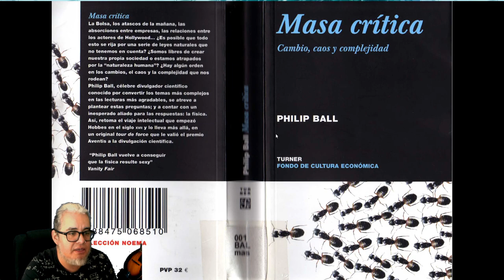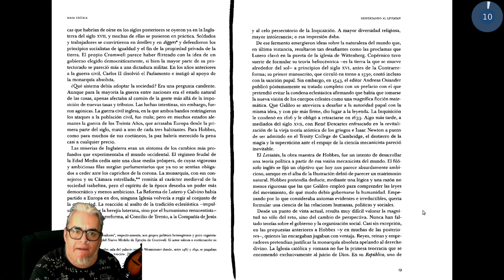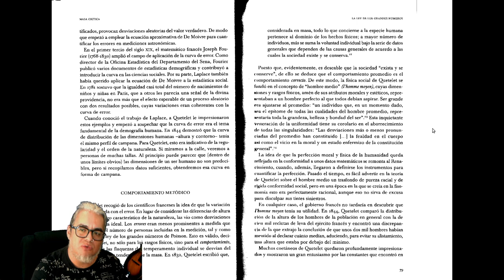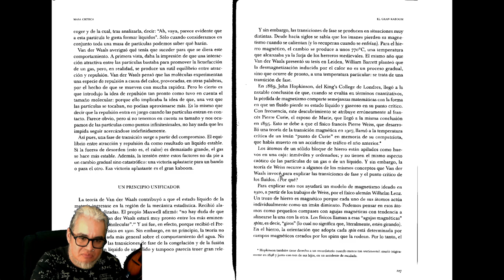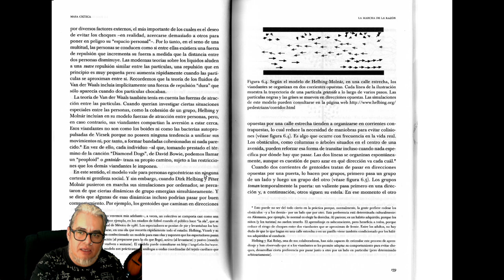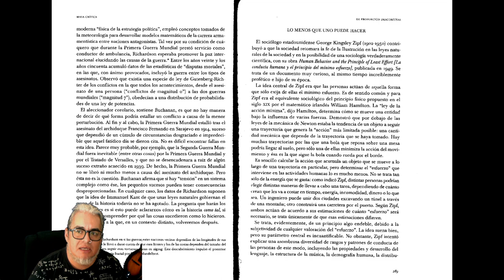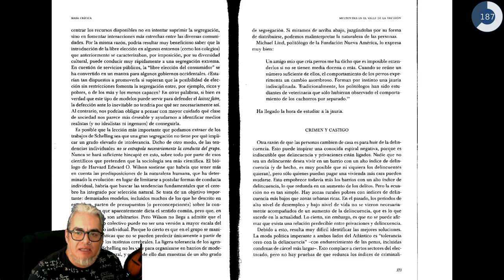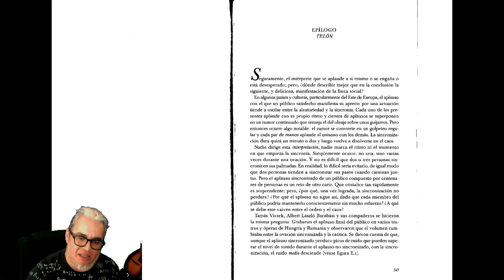Pásame un Libro. Capítulo 5. Masa Crítica. Cambio, caos y complejidad de Philip Ball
La recomendación de esta semana es Masa Crítica. Cambio, caos y complejidad de Philip Ball, publicado por FCE-Turner en la colección Noema.